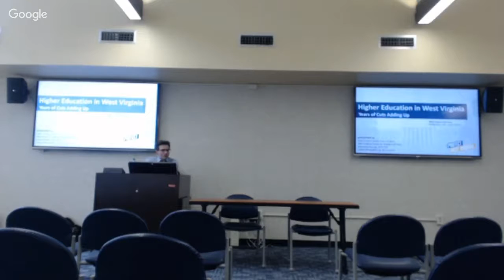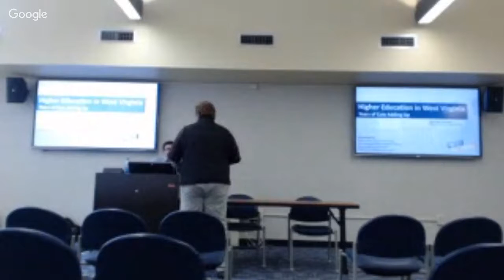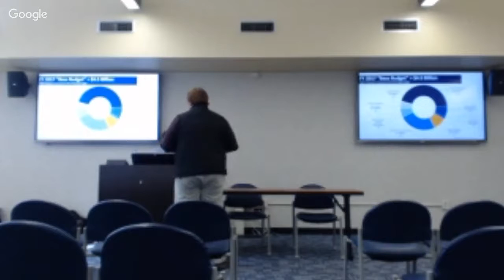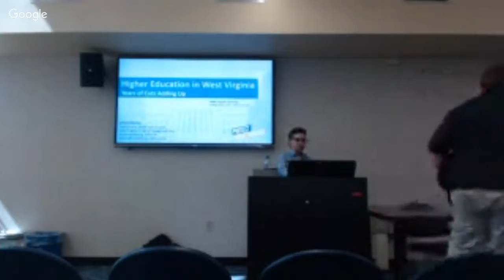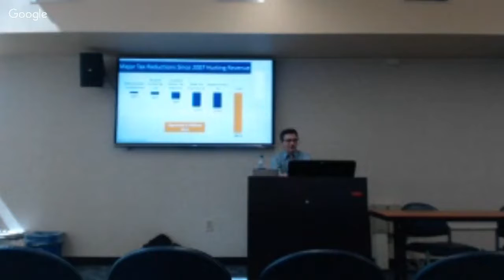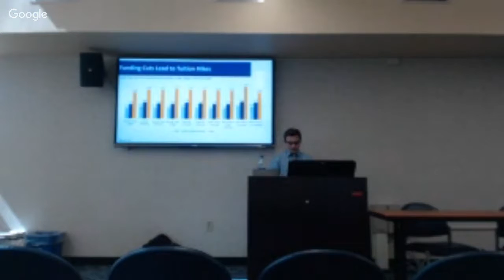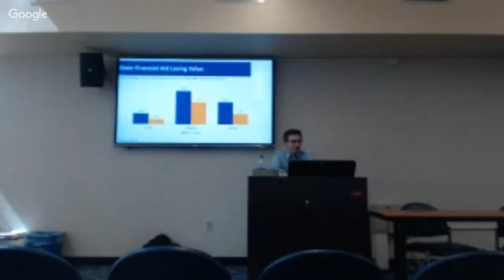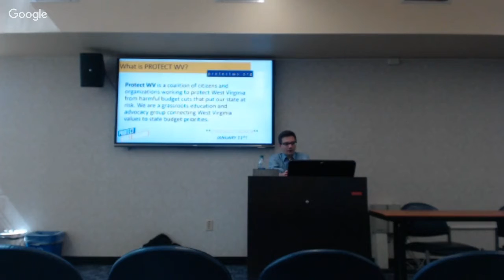Sean O'Leary Higher Education Budget Presentation